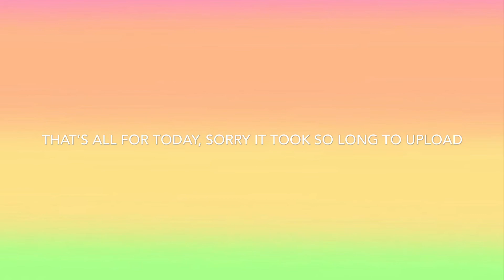Hatching 10 Aussie eggs before they leave FOREVER! Roblox adopt me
Hey guys, watch this video to see what I get from 10 Aussie eggs!

Sorry for the late upload lol, this took a while

The new fossil update comes tomorrow on 10/10 so get your Aussie eggs while you can!

And hope you guys are enjoying the spooky season! 🎃🍂